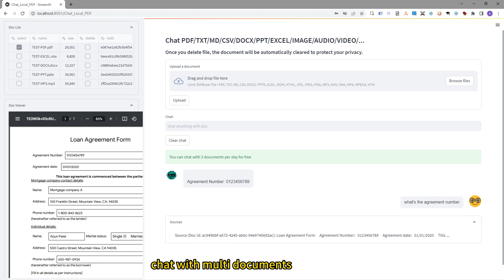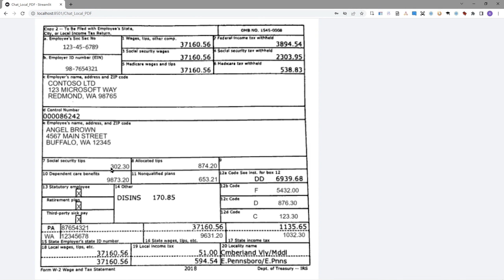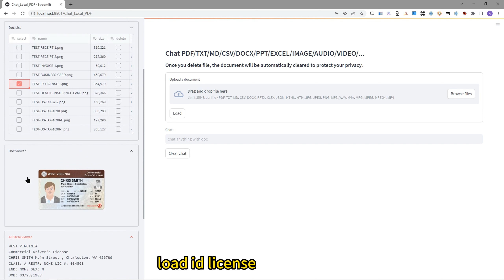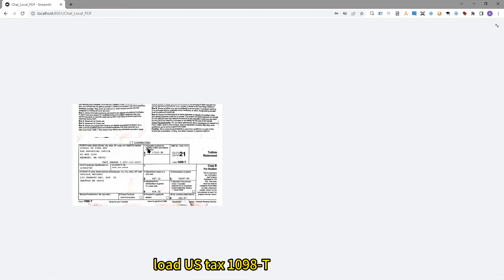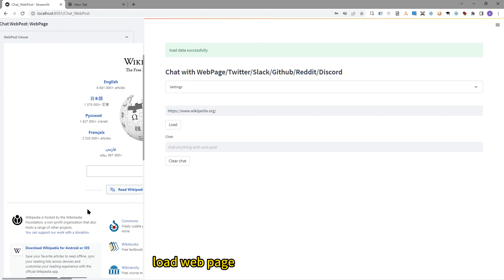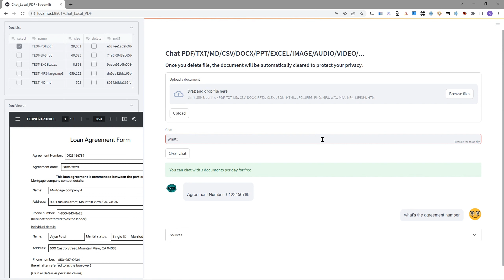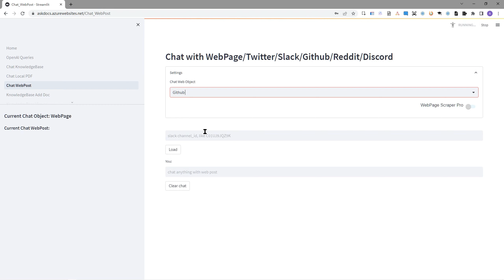Chrome Browser Extension ChatPDF V2.1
Experience Happiness

ChatPDF Chat with 35+ document types- FREE
ChatPDF using 10+ Powerful AI, ALL IN ONE.
✅ Support Chat Documents Using ChatGPT AI Model
✅ Support Chat Documents Using GPT-4 AI Model
✅ Support Chat Documents Using Another 7+ AI Models

Features:
1️⃣ Support Chat With Document
✅ PDF
✅ TXT
✅ CSV
✅ MD
✅ DOCX
✅ PPT
✅ EXCEL
✅ HTML & HTM
✅ JSON
✅ XML
✅ EML
✅ EPUB
✅ MBOX
✅ IPYNB
✅ RTF
1️⃣ Support Chat With Form
✅ INVOICE
✅ RECEIPT
✅ BUSINESS CARD
✅ ID LICENSE CARD
✅ HEALTH INSURANCE CARD
✅ US TAX W-2
✅ US TAX 1098
✅ US TAX 1098-E
✅ US TAX 1098-T
1️⃣ Support Chat With Image
✅ JPG
✅ JPEG
✅ PNG
1️⃣ Support Chat With Audio
✅ MP3
✅ WAV
✅ M4A
1️⃣ Support Chat With Video
✅ MP4
✅ MPEG
✅ MPEG4
1️⃣ Support Chat With WebPost
✅ WebPage
✅ Wikipedia
✅ Slack
✅ Github
1️⃣ Support Chat With Your Own Online Knowledge Base
✅ PDF
✅ TXT
✅ JPEG
✅ JPG
✅ PNG
✅ INVOICE
✅ RECEIPT
✅ FORM
1️⃣ Support Chat With AI Agent (9+ Add-ons integrated)
  ✅ gmail add-on
  ✅ google calendar add-on
  ✅ weather add-on
  ✅ wikipedia add-on
  ✅ code interpreter add-on
  ✅ text to image add-on
  ✅ notion add-on
  ✅ Wolfram Alpha add-on

2. Other Features:
1️⃣ Support Other Features
✅ Knowledge Base Management
✅ Knowledge Base Index Management
✅ Sandbox
✅ Data Extraction
✅ Document Summary

Chat with Documentation in various formats, such as 1.PDF/TXT/CSV/MD/WORD/PPT/EXCEL/JSON/HTML/...
2.INVOICE/RECEIPT/FORM/...
3.JPG/JPEG/PNG
4.MP3/WAV/M4A
5.MPEG/MPEG4/MP4/
6.WebPage/Wikipedia/Twitter/Slack/Github/Reddit/Discord/Youtube/...,

ChatPDF:
A web application for a OpenAI-enabled document chat & search. This repo uses Azure OpenAI Service for creating embeddings vectors from documents. For answering the question of a user, it retrieves the most relevant document and then uses text-embedding-ada-002 & GPT-3 & ChatGPT AI models to extract the matching answer for the question.

the app uses an Instruction based model (like text-davinci-003) & Chat based deployment (text-embedding-ada-002 & GPT-3 & gpt-35-turbo AI models) for QnA and Chat experience.